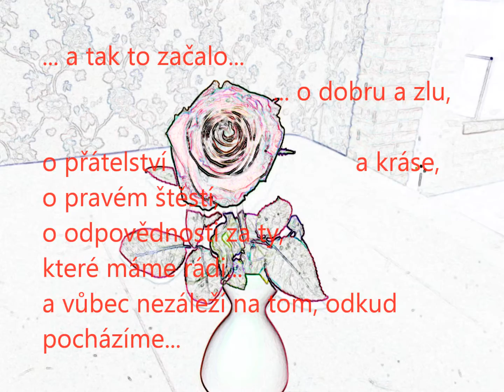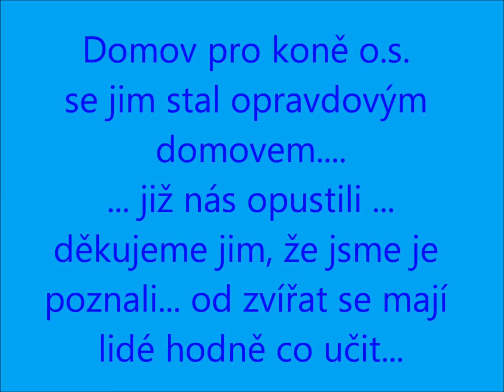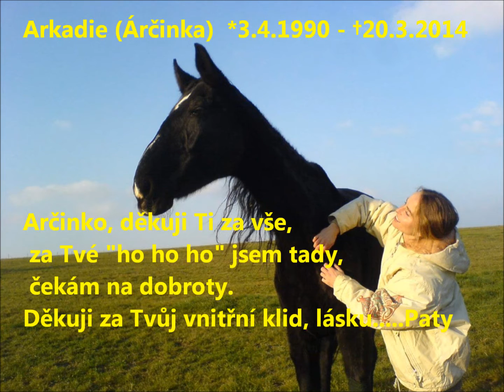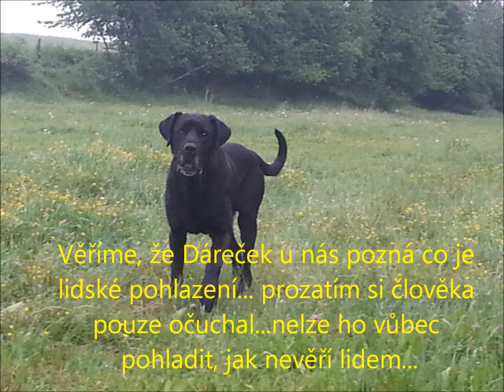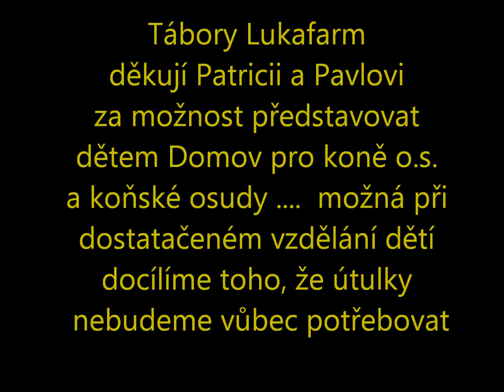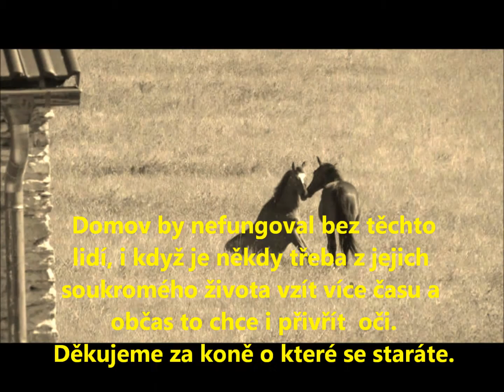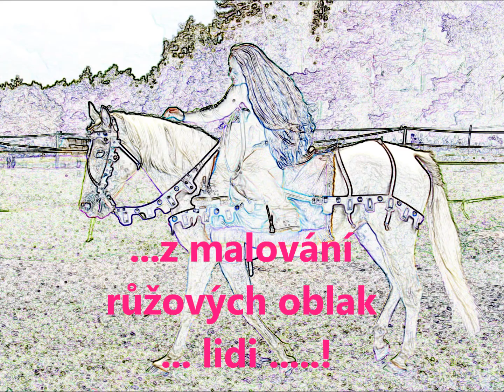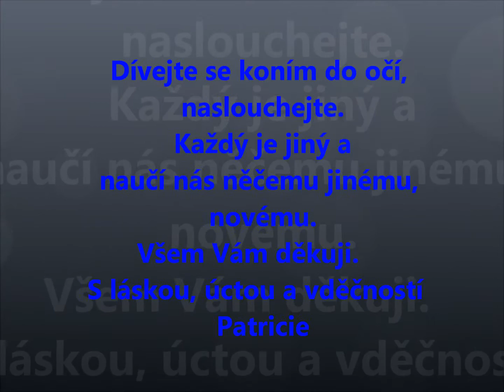Domov pro koně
prezentace na akci Den otevřených očí 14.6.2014